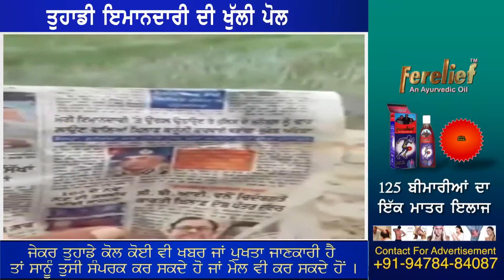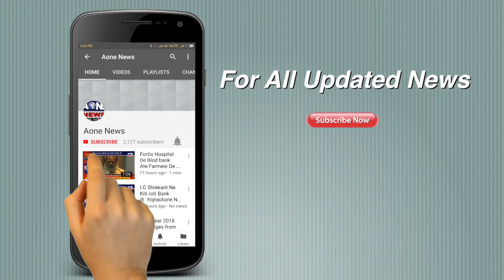Aone Punjabi News | DGP Sahib ਉਠੋ, ਵੇਖੋ ਹੋ ਰਹੀ ਹੈ Minig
What'saap no.94784-84087